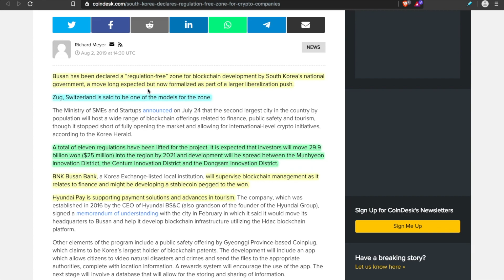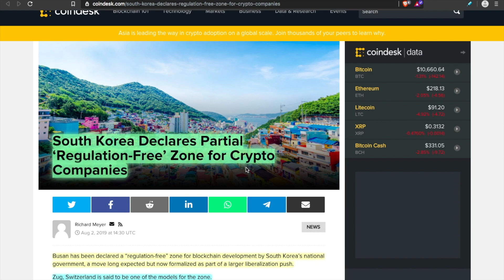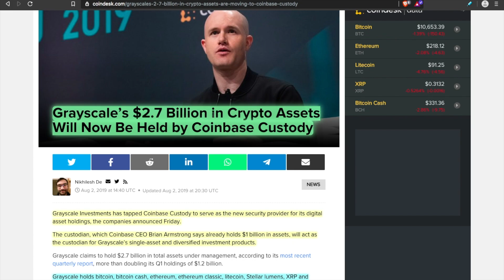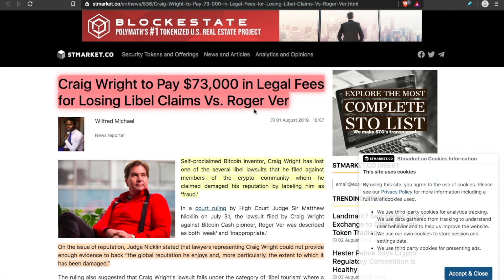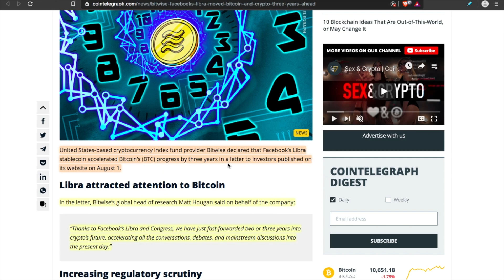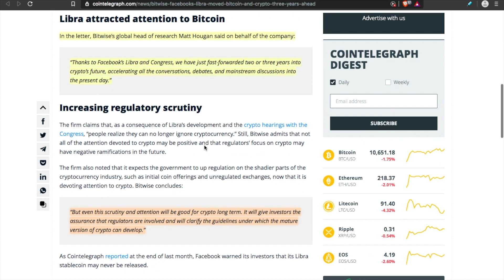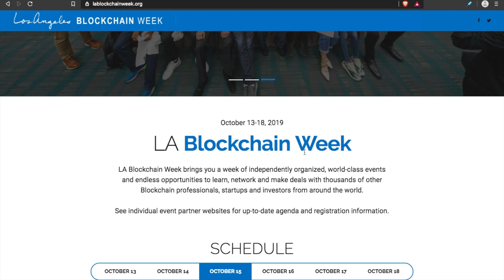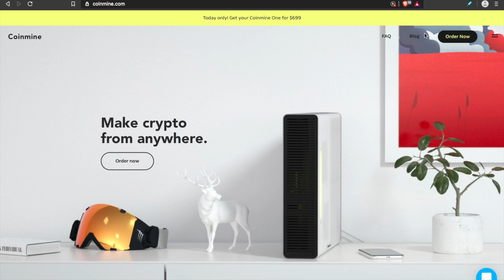BREAKING: South Korea Just Released The Bitcoin Bulls! Bitcoin Adoption Jumps Ahead 3+ Years!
South Korea Declares Partial ‘Regulation-Free’ Zone for Crypto Companies

Grayscale’s $2.7 Billion in Crypto Assets Will Now Be Held by Coinbase Custody

Craig Wright to Pay $73,000 in Legal Fees for Losing Libel Claims Vs. Roger Ver

Bitwise: Facebook’s Libra Moved Bitcoin and Crypto Three Years Ahead

🍺Buy Me A Beer?🍺
►BTC: 34j2zNmH3cKQ8ziWLvVh7uoCEKznoXAyqL